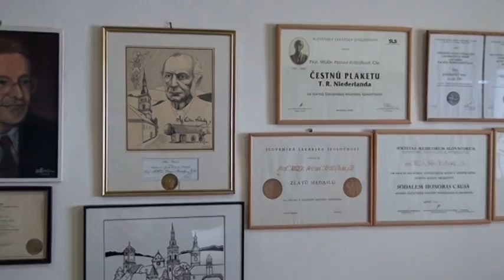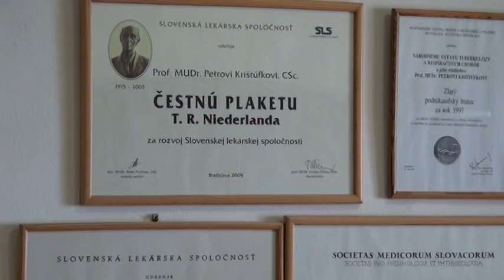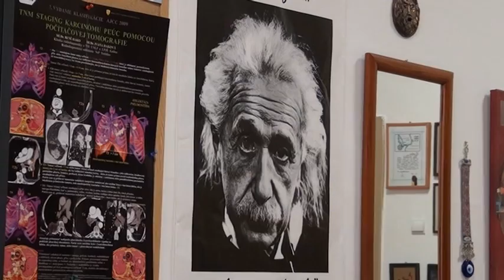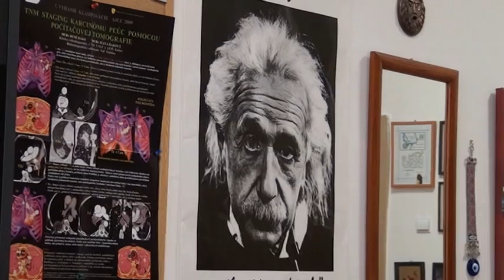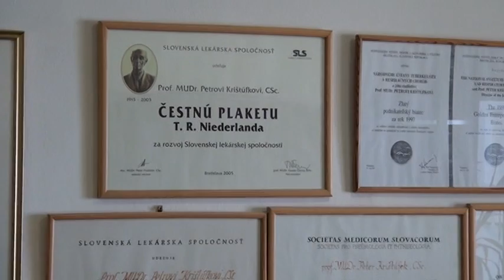Navštívili sme - spisovateľ a režisér Peter Krištúfek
Spisovateľ a režisér Peter Krištúfek žije celý svoj život v Bratislave, kde po štúdiu na VŠMU začal filmovými dokumentami a v týchto dňoch sa jeho celovečerný hraný film „VIDITEĽNÝ SVET“ prebojoval do súťaže na filmovom festivale v Karlových Varoch.